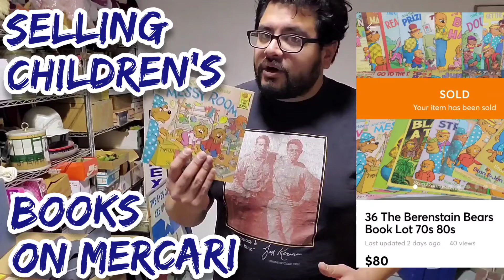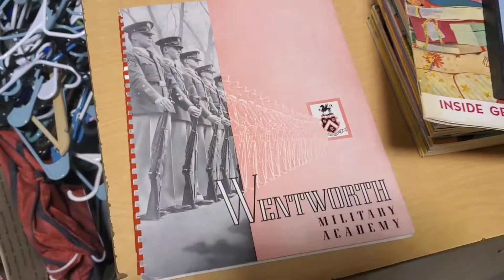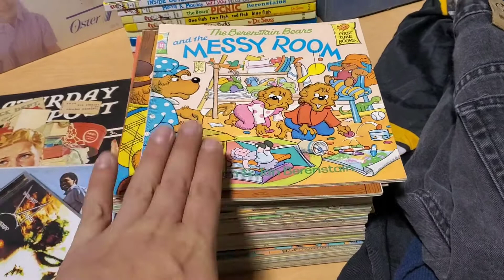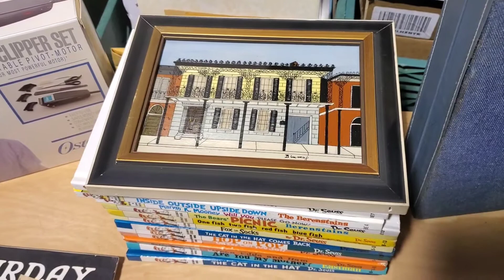Quick Sales on Mercari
Check out what's leaving the shop. Some great sales on Mercari.